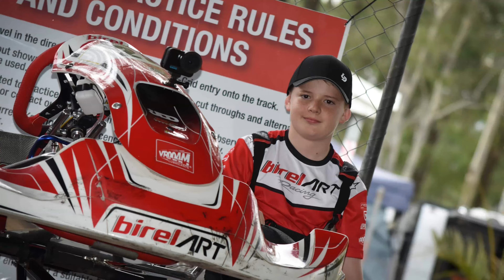THE NOISE PODCAST episode 4 with Zack Hilder